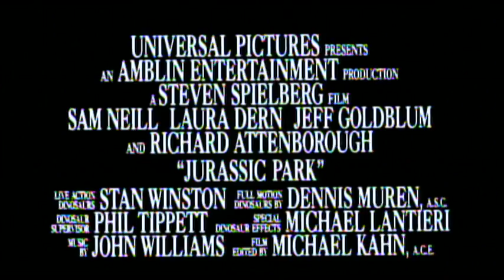Jurassic Park - Trailer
Director Steven Spielberg's Jurassic Park masterpiece is one of the most successful films in worldwide box office history and remains a compelling and spectacular experience. This thrilling adventure features Sam Neill, Laura Dern, Jeff Goldblum and Richard Attenborough. Featuring incredible special effects and action-packed drama, Jurassic Park takes you to a remote island where an amazing theme park with living dinosaurs is about to turn deadly, as five people must battle to survive among the prehistoric predators.